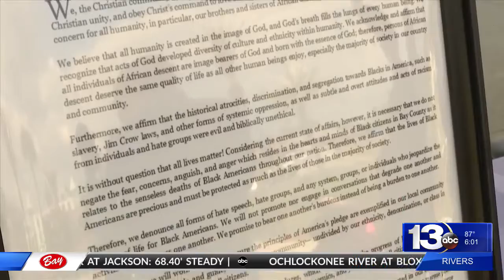Local church leaders give statement of unity amid nationwide racial tension